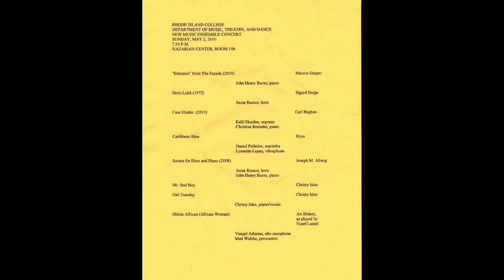Sonata for Horn and Piano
Composed by Joseph M. Alberg
Jenna Ramos, Horn
John Henry Burns, Piano

New Music Ensemble Concert
Sunday, May 2nd, 2010
Rhode Island College